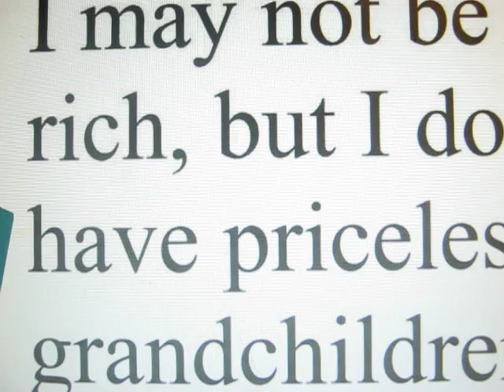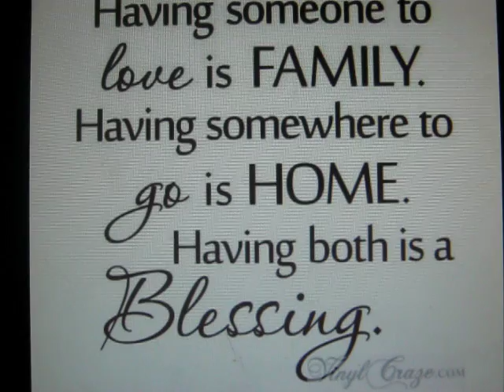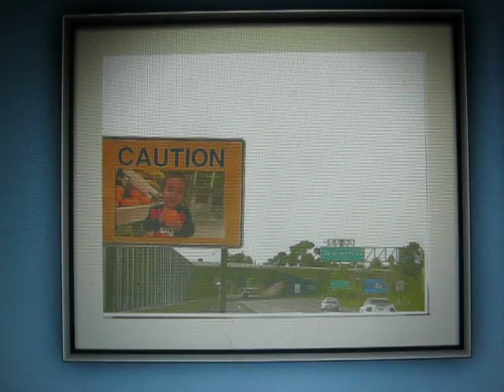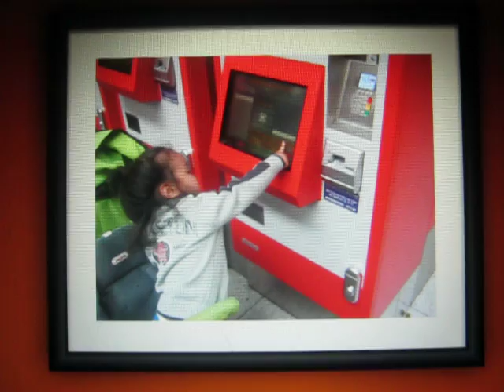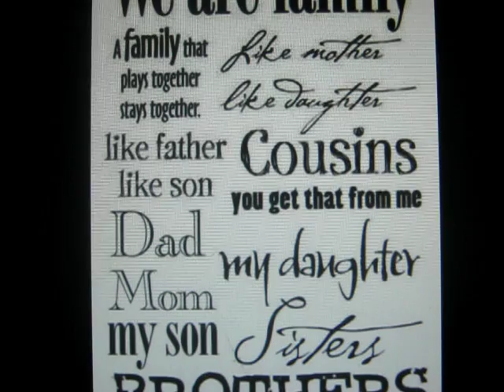Mekonnen's Grandchildren. የመኮንን ልጅ ልጆች Онон Гүнбарс.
My Grandchildren . Sainbainuh  የመኮንን ልጅ ልጆች. Онон Гүнбарс.